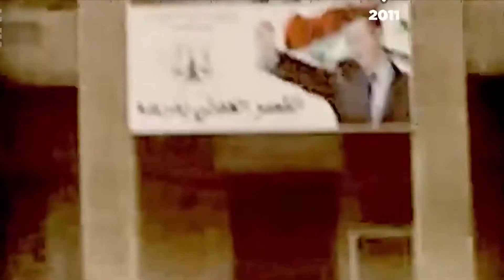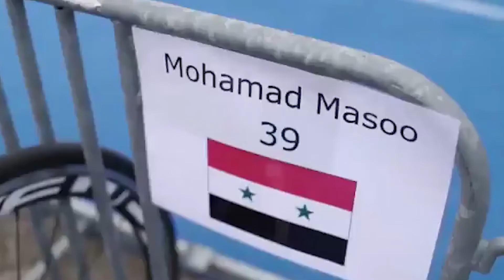Deux FRÈRES syriens dans des délégations DIFFÉRENTES !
Salut à toi! Nouvelle vidéo en ce début de semaine!

Nous revenons avec Romain sur différents faits liés aux Jeux Olympiques. L'occasion pour nous de te faire découvrir notre grande passion pour le sport et l'olympisme.
Au menu du jour, un fait assez intéressant puisque deux frères prennent part aux Jeux Olympiques mais au sein de délégations différentes. Mais comment cela est possible ? Réponse en vidéo !

Bon visionnage,
Ash